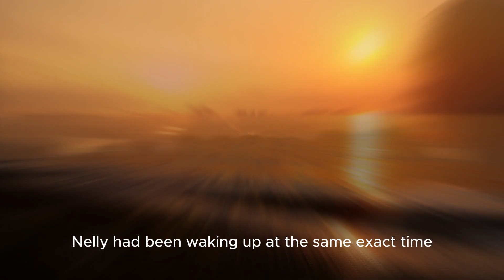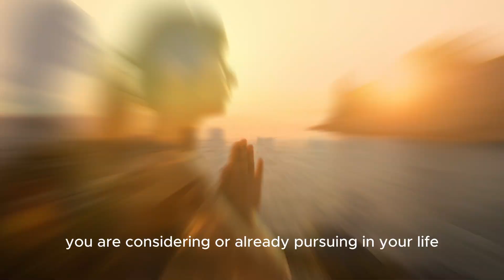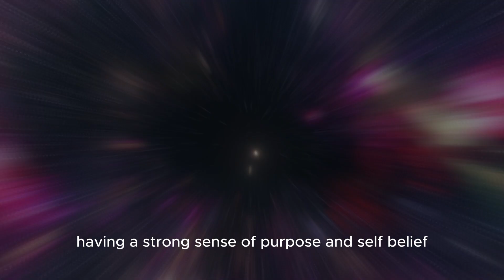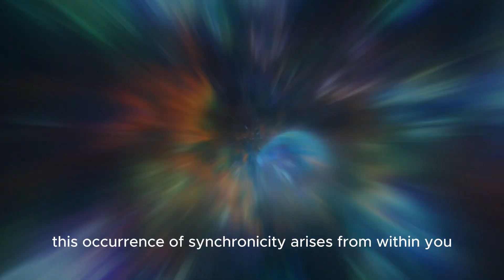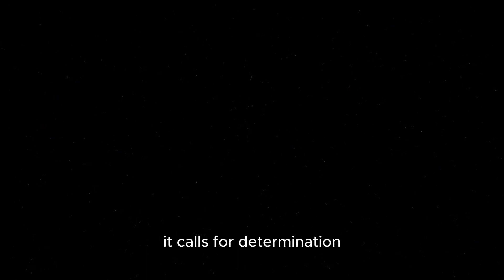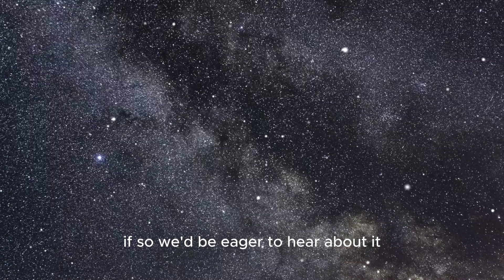Angel Number 444: Signs and Synchronicities That Confirm Its Presence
In this captivating video, we embark on a journey of decoding the enigmatic Angel Number 444 and unraveling its profound meaning. Are you constantly encountering the numbers 4, 4, and 4 in your daily life? Prepare to be amazed as we explore the spiritual significance and hidden messages behind this powerful angelic sequence. Join us as we dive deep into numerology, uncovering the secrets of manifestation, abundance, and the transformative power of positive change. Whether you're seeking guidance in love, and relationships, or simply yearning for balance and stability, this video is your gateway to a deeper understanding of Angel Number 444. Get ready to unlock the divine messages sent by the universe and embrace a life filled with harmony and purpose. Don't miss out on this enlightening exploration!

00:00 - 00:38 Intro
00:38 - 1:39 What 444 really mean
1:39 - 3:13 Signs of Angel Number 444
3:13 - 4:06 Tips To Deepen Your Connection
4:06 - 6:04     Benefit of Journaling
6:04 - 9:10 Signs That Confirm the presence of Your angel